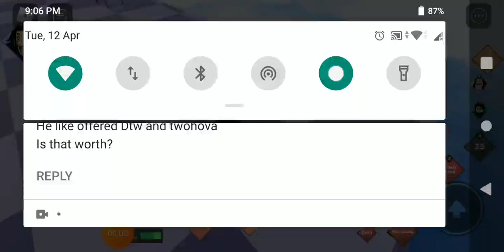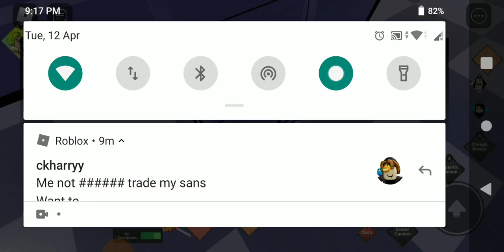no cooldown op character (i forget game name)